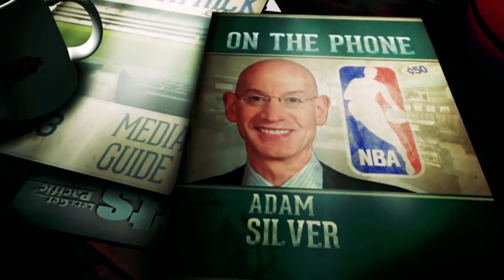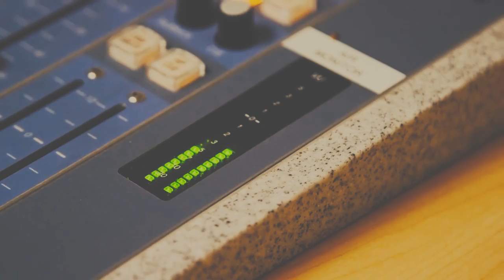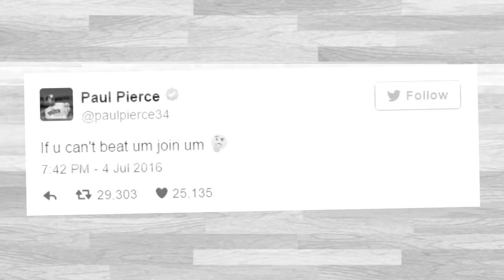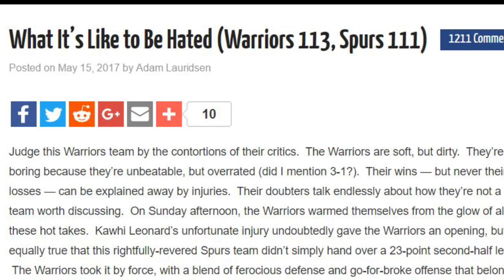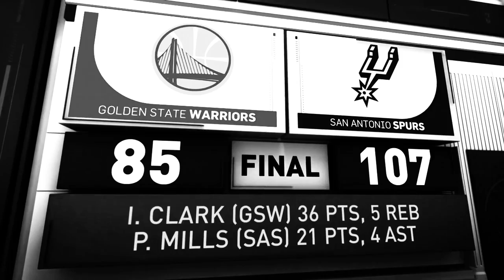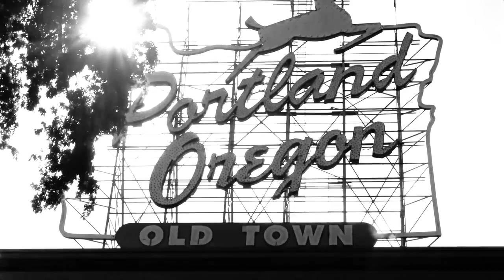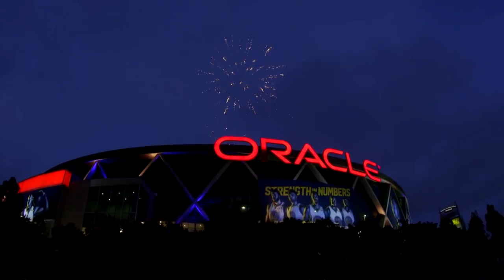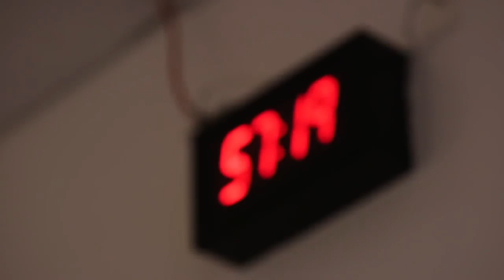Golden State Warriors Documentary 2017 "All This and Then Hell"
The Warriors, and their fans, lived in a literal Hell after the 2016 finals.  A literal, biblical Hell.
On July 4th, Kevin Durant joined the team to help them exact revenge on the Devil himself: Lebron James.
The journey through all of the entire season, and then, the Hell of a waiting LeBron, looking for revenge of his own.

Music list, for those who like it AND those who hate on it:
2016:
1. He's Here for Us - Michael Giacchino
2. The Black Hole Main Theme -  John Barry

2017:
1. He's Here for Us - Micheal Giacchino
2. Nobody Loves Us - Morrissey
3. No One can Hold a Candle to You - Morrissey
4. One of These Days - Pink Floyd
5. Always Love You - Whitney Houston (LOLOLOL)
6. When Has Become Now - Micheal Giacchino
7. Help on the Way - Grateful Dead
8. The Teachers are Afraid of the Pupils - Morrissey
9. Run Like Hell - Pink Floyd
10. Hope- Micheal Giacchino
11. You Want it Darker - Leonard Cohen
12. We Hate it When Our Friends Become Successful - Morrissey
13. Confrontation on Eadu - Michael Giacchino
14. A Long Ride Ahead - Micheal Giacchino
15. Battle of the Heroes - John Williams
16. 39 Lashes - Jesus Christ Superstar
17.  Battle of the Heroes - John Williams
18.  The Black Hole Main Theme -  John Barry
19. Guardians oh the Whills - Micheal Giacchino
20. There's a Place in Hell for Me and My Friends - Morrissey